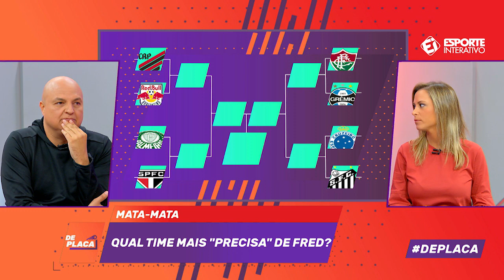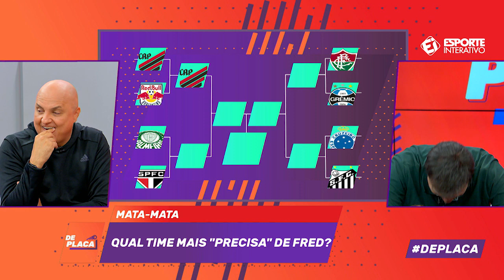QUAL o MELHOR DESTINO para FRED?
Após entrar na justiça contra o Cruzeiro, o atacante Fred pode estar com os dias contados no clube mineiro. O pessoal do De Placa fez um mata-mata para ver qual seria o melhor destino para o atacante. E aí, concorda com a galera?